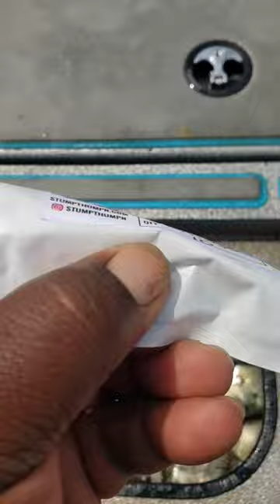35mph winds Slab Well Secured!!!